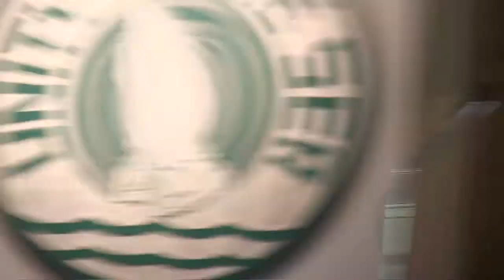Rev. Susan Dorn, Sunday 05 27 2018, 'Give Yourself to Love'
Rev. Susan's topic at Unity by the Sea this week is "Give Yourself to Love."  Learn to be "worthy" of the love that comes your way rather  than feeling you're not worth it.  Understand that we are all children of God and all are worthy of giving and receiving love.